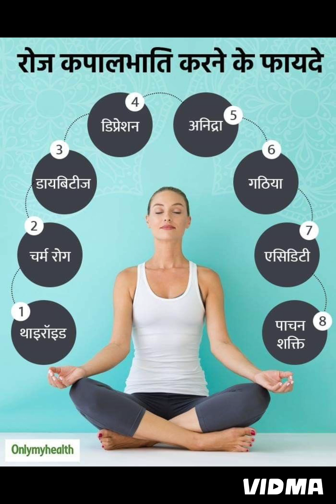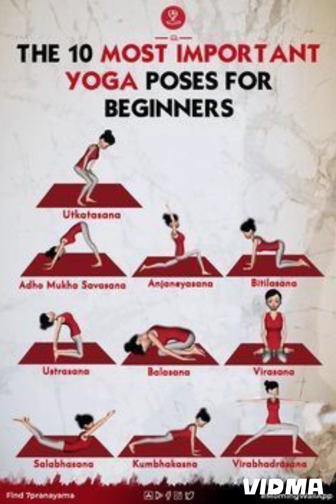YOGA AEROBICS EXERCISE BENIFITS HEALTH योग